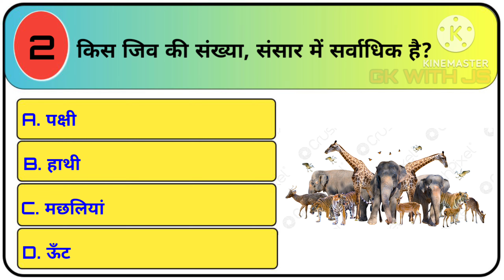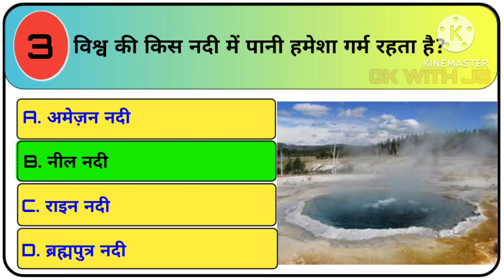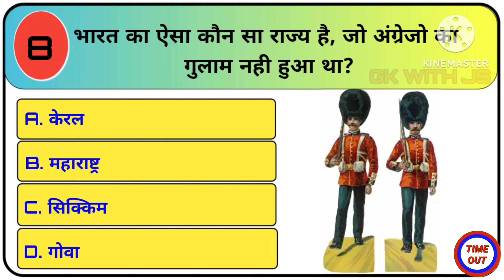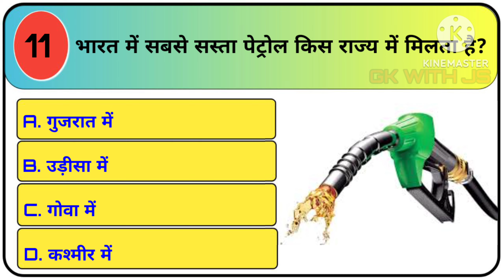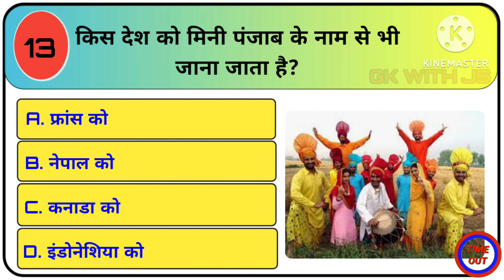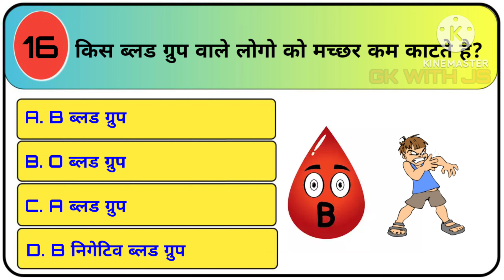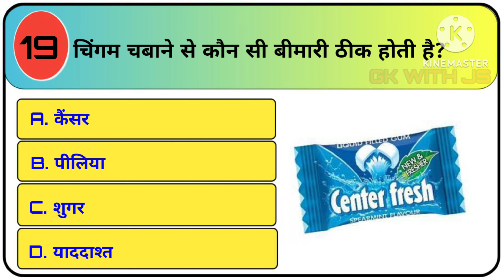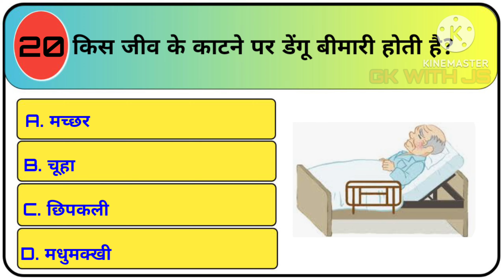GK Question || GK In Hindi || GK Question and Answer || GK Quiz || GK WITH JS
हेलो दोस्तों इस वीडियो में आपके लिए gk से संबंधित सवाल लेकर आया हूं जोकि सरकारी नौकरी की परीक्षा में पूछे जाते है!

GK WITH JS मैं आप लोगो का स्वागत है!
🟡लाइक 👍
🟡कमेंट 💌
🟡शेयर 🙏

Your Queries 👇

1. GK
2. General Knowledge
3. Important GK Questions and answer 4. Competitive Exams
5. Quiz Test
6. br gk study
7. Important gk
8. Quiz test
9. competitive quiz
10. competitive general knowledge
11. GK in Hindi
12. general knowledge quiz
13. quiz questions
14.general knowledge questions
15. gk quiz
16. general knowledge questions with
answers
17. gk question in hindi
18. GK Question Answer
19. India GK
20. hindi gk
21. samanya gyan
22. gk questions
23. india gk in hindi
24. 2022 gk questions and answers
25. lucent gk
26. lucent gk
27. lucent gk in hindi video
28. lucent GK in hindi
29. lucent geography in hindi
30. lucent geography
31. geography gk question
32. geography gk in hindi
33. lucent 1000 question
34. lucent 1000 prashn
35. lucent gk ka nichod
36. lucent gk important question
37. lucent gk important question in hindi
38. lucent gk important topics
39. lucent ka nichod science
40. lucent for ssc cgl
41. lucent for ssc
42. lucent for railway
43. geography gk
44. lucent mcq
45. lucent mcq in hindi
46. lucent book gk
47. gk
48. gk questions and answers
49. gk question
50. general knowledge
51. br gk study
52. gk questions
53. g k
54. general knowledge question
55. g k questions and answers
56. gk ke question
57. question
58. general knowledge questions and
answers
59. samanya gyan
60. g.k questions in hindi
61. gk question answer
62.
63. gk ke sawal
64. knowledge 65. question answer
66. general knowledge questions
67. gk knowledge
68. जनरल नॉलेज
69. जीके
70. gk quiz
71. g.k
72. gk ka question
73. ips question and answer
74. gk
75. gk question
76. gk afroz
77. gk questions
78. gktoday
79. gk tricks
80. gk study adda
81. gk video
82. gk live
83. gk by kumar Gaurav sir
84. gk by khan sir
85. gk today current affairs
86. question
87. सामान्य ज्ञान
88. general knowledge ke question
89. gk knowledge
90. gk dijiye
91. general class
92. general knowledge ki video in hindi
93. general knowledge gk
94. general knowledge questions and
answers
95. General knowledge video
96. General knowledge 2023
97. general knowledge for kids
98. general knowledge quiz
99. general knowledge ke question
100.
101. GK
102. gk question
103. gk questions and answers
104. general knowledge
105. g k
106. g k questions and answers
107. general knowledge questions and answers
108. gk question answer
109. question answer
110. जीके
111. gk
112. g.k questions in hindi
113. knowledge
114. general knowledge questions
115. Gk with js
116. general knowledge question
117. g. k
118. quiz
119. g k question
120. GK WITH JS
121. Gk With Js
122. GKWITHJS
123. gk gs
124. gk ke sawal
125. gk ka question
126. जीके क्वेश्चन
127. gk 2020
129. gk 2021
130. gk 2022
131. gk 2023
132. बीआर जीके स्टडी
133. g.k. question with answer
134. answer
135. lucent gk
136. GK 2021
137. GK 2022
138. GK 20231
139. g.k
140. जीके के सवाल
141. gk general knowledge
142. जनरल नॉलेज
143. gk knowledge
144. gk questions and answers 2022
145. gk questions and answers 2023
146. gk questions and answers in hindi
147. GK Police
148. GK IAS
149. GK IPS
150. g. k. question in hindi
151. janral nolej in hindi
152. BR GK STUDY 2021
153. BR GK STUDY 2022
154. BR GK STUDY 2023
155. tense
156. current affairs
157. g.k questions
158. gk today current affairs
159. जी के
160. GK
161. GK JS
162. Gk
163. gk
164. GK
165. Gk quiz
166. GK JS
167.
168.
169. g k
170.
171. GK ki Video
172. Good sawal
173. सवाल आपके जवाब हमारे
174. GK ka Ha
175. जीके.
176. GK.
177. JS
178. GK WITH JS Lucent
179. GK Hindi Question
180. सवाल
181. question and answers
182. new gk question
183. new gk questions
184. hindi question
185. gk question gk question
186, answer
187. gk dijiye
188. general knowledge question answer
189. जीके जीके
190. g k 2022
191. g k 2023
192. gk gk gk
193. GK GK GK
194. जीके का क्वेश्चन
195. samanya gyan
196. GK number 1
197, GK Question
198. gk question
199. gk question
200. Gk GK gK ftah gk